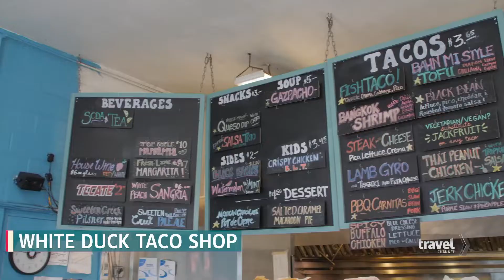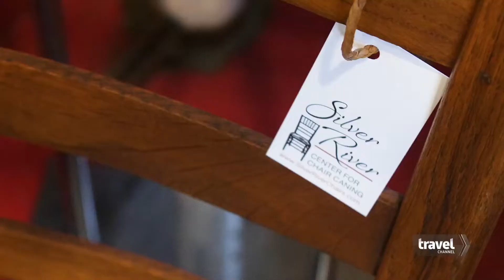What to Do in Asheville's River Arts District | Travel Channel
Discover the best places to eat, drink and shop in Asheville's River Arts District, home to 200 artists in two square miles.